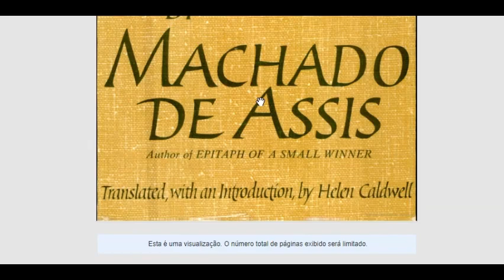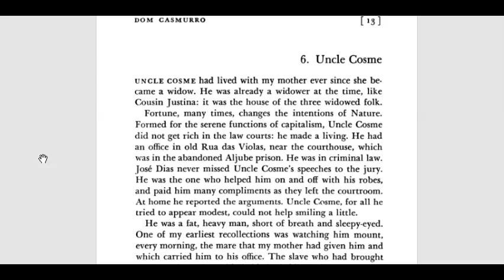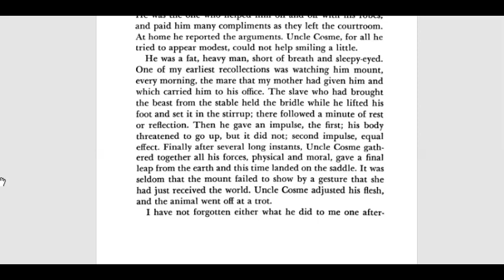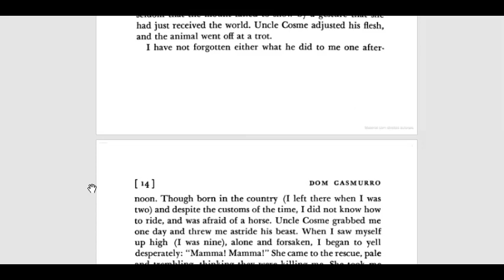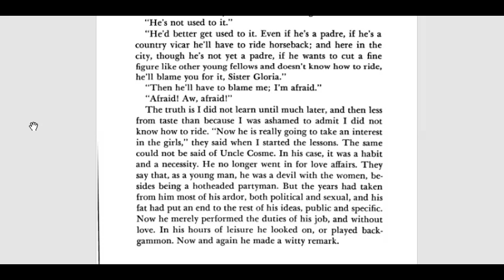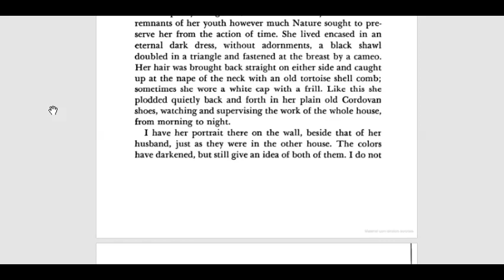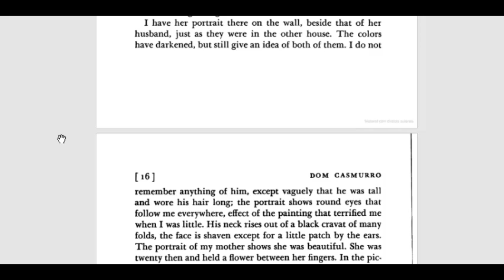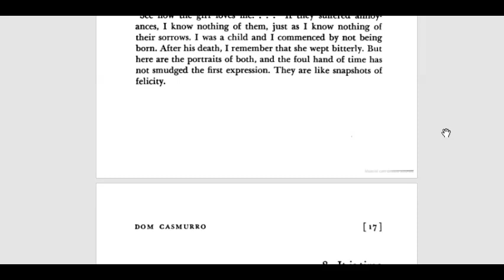Reading of DOM CASMURRO by Machado de Assis part three 6 to 7 chapters